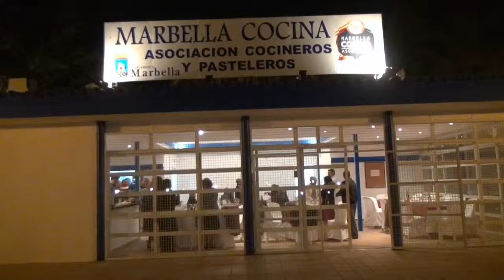Marbella Cocina Entrevista de Helena Olaya a su presidente Juan Manuel Bedmar Borrego